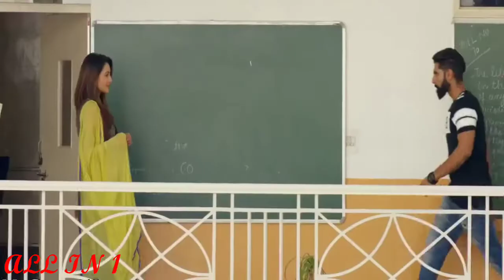Best Friendship Song yaara teri yaari ko maine to khuda mana _ ALL IN 1 ( 720 X 1280 )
Best Friendship Song yaara teri yaari ko maine to khuda mana _ ALL IN 1 ( 720 X 1280 ) by mohi creations